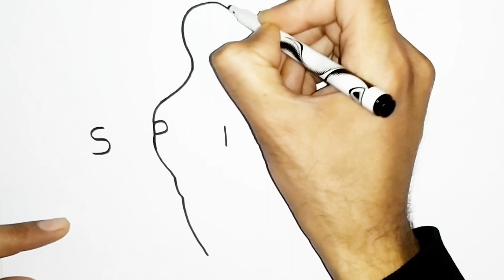تحويل كلمة SPIDEY إلى رسم كارتوني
drawing-Spiderman